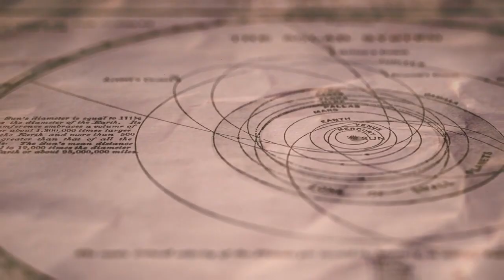Time Traveling Artifacts